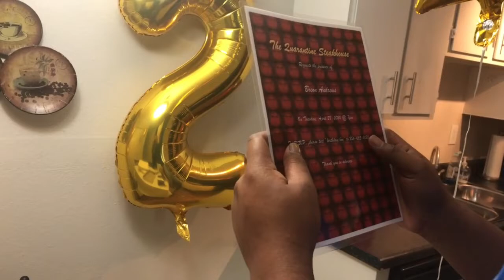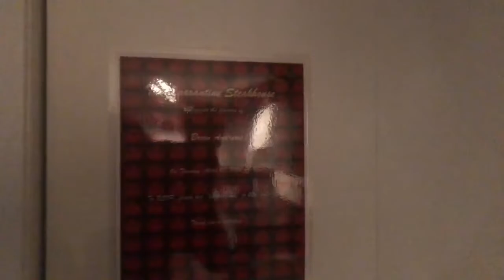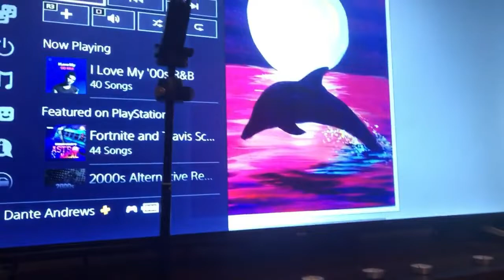Surprised Dante' for His 22nd Birthday | Quarantine Vlog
He had no idea that any of this was going to happen, so i decided to still put something together even though we are stuck in the house.